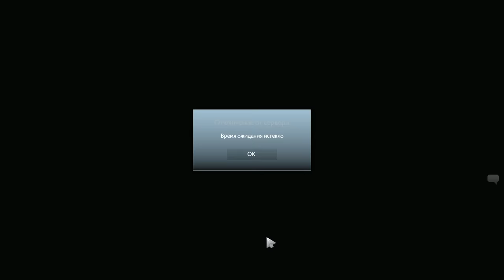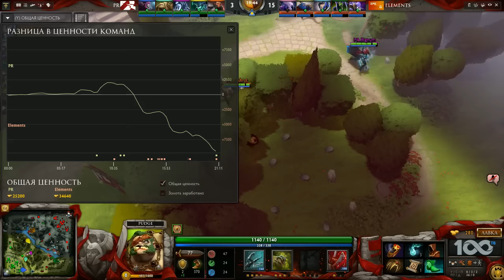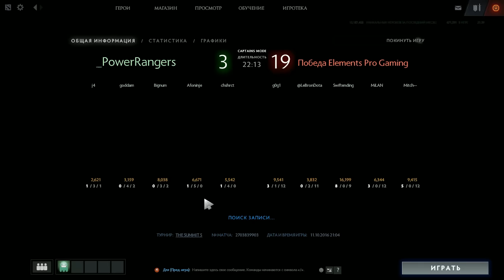Elelements Pro Gaming vs Power Rangers, Game 1, The Summit 6 Qualifiers, Europe